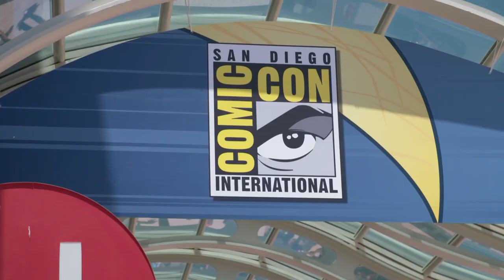The Predator at San Diego Comic Con 2018 B-Roll || SocialNews.XYZ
Watch The Predator at San Diego Comic Con 2018 B-Roll

From the outer reaches of space to the small-town streets of suburbia, the hunt comes home in Shane Black's explosive reinvention of the Predator series. Now, the universe's most lethal hunters are stronger, smarter and deadlier than ever before, having genetically upgraded themselves with DNA from other species. When a young boy accidentally triggers their return to Earth, only a ragtag crew of ex-soldiers and a disgruntled science teacher can prevent the end of the human race.

Starring: Boyd Holbrook, Trevante Rhodes, Jacob Tremblay, Keegan-Michael Key, Olivia Munn, Sterling K. Brown, Alfie Allen, Thomas Jane, Augusto Aguilera, Jake Busey, Yvonne Strahovski

Directed By: Shane Black

Produced By: John Davis, p.g.a.